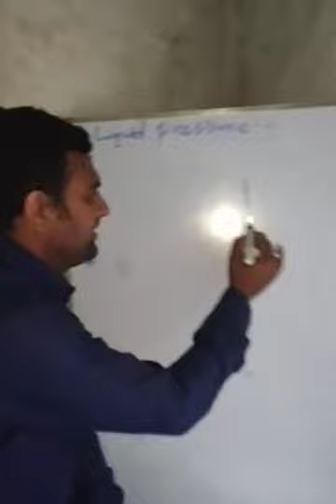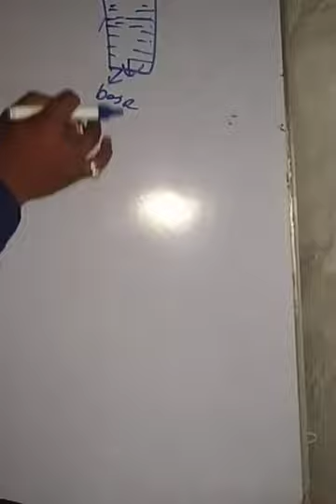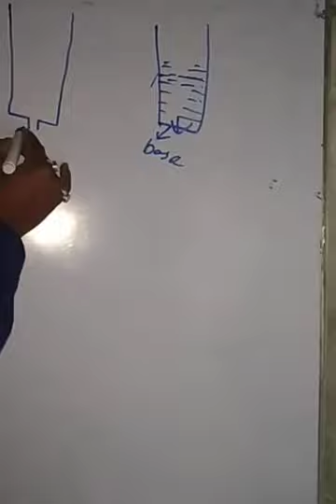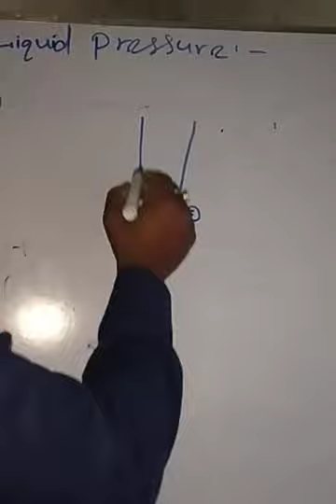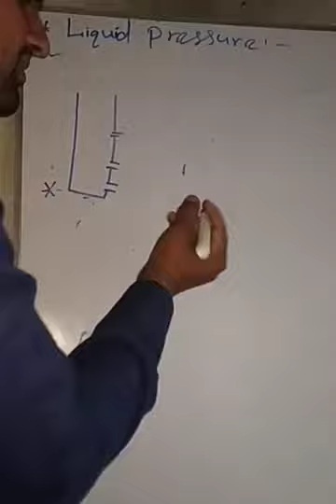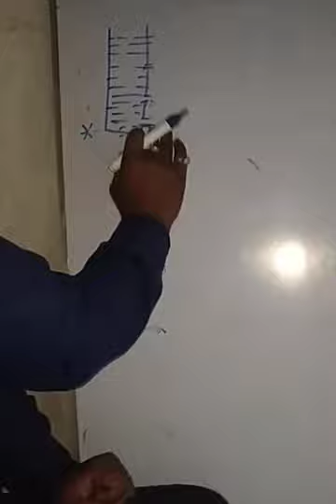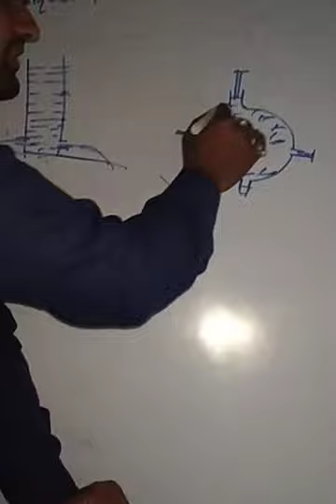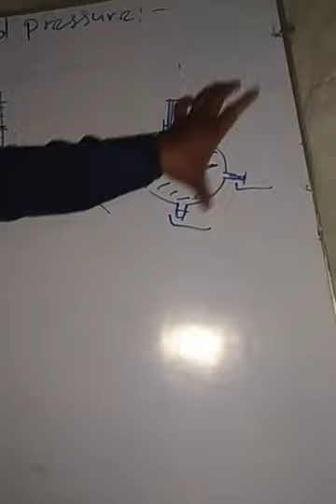Class 8 physics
Liquid pressure